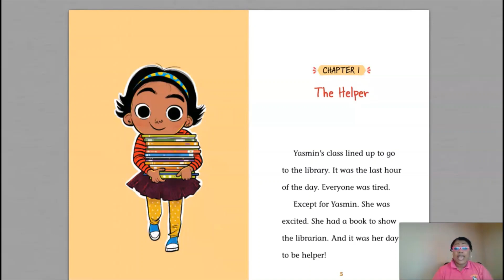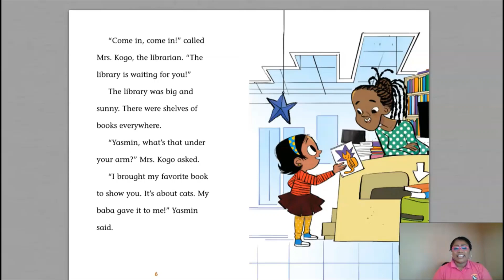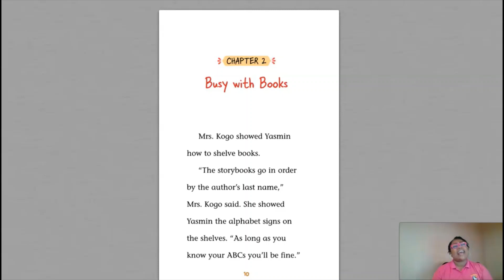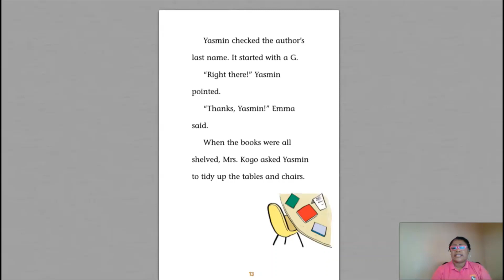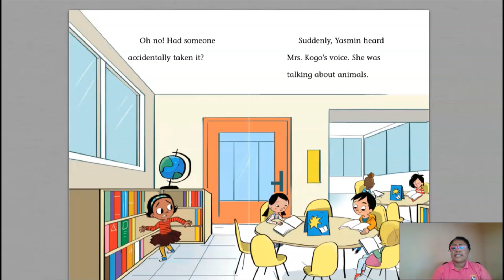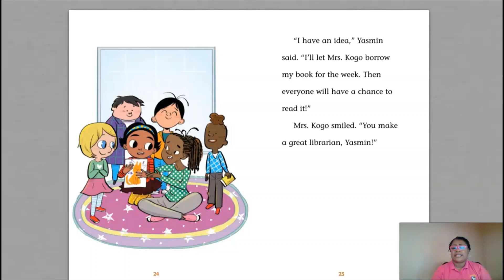C Carter Mystery Reader